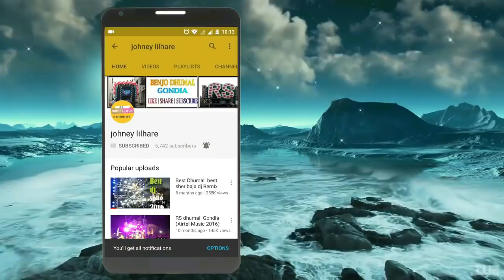Ballu Dhumal Gondia Super Performance